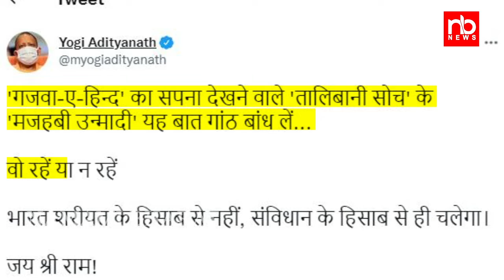हिजाब विवाद पर योगी की दो टूक, शरीयत नहीं संविधान से चलेगा देश